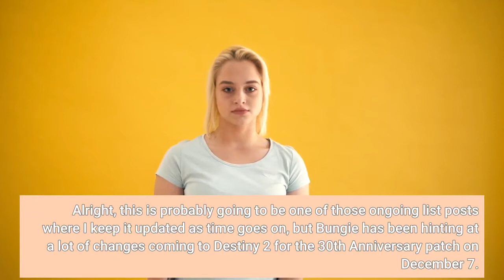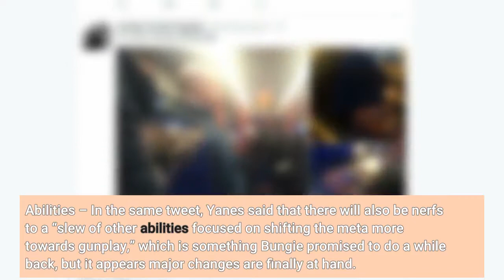Destiny 2’s December Anniversary Patch Every Buff And Nerf We Know About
Alright, this is probably going to be one of those ongoing list posts where I keep it updated as time goes on, but Bungie has been hinting at a lot of changes coming to Destiny 2 for the 30th Anniversary patch on December 7. It’s not just the event going live, but there will be a pretty big, sweeping balance patch coming to the game as well. Bungie has talked about some aspects of it, and certain things that are getting buffed and nerfed. We don’t know every specific yet, but I am trying to assemble a list of everything that’s been touched on so far in Destiny 2 TWABs or tweets. Vex Mythoclast – They are specifically trying to tone it down for PvP rather than nerfing it for PvE, and we’ve heard that one (the only?) change being made is to aim assist. Dunemarchers – Finally the chain lightning of this exotic is going to be toned down to spread less ridiculously, it seems, though we don’t know the specifics. Lorenz Driver – I am not sure if this is 100% confirmed for December, but right after this weapon debuted, Bungie acknowledged that it had the Arbalest problem of absurd aim assist, so it seems likely this nerf may come in this patch. Shatterdive – Sandbox lead Kevin Yanes has confirmed that Shatterdive is getting some sort of nerf for the December patch, after previous nerfs clearly haven’t done enough. Abilities – In the same tweet, Yanes said that there will also be nerfs to a “slew of other abilities focused on shifting the meta more towards gunplay,” which is something Bungie promised to do a while back, but it appears major changes are finally at hand. Whisper of the Worm – This one was only a hint, but in a recent TWAB it was implied the famous secret exotic would be getting a buff of some kind. Fighting Lion – This is probably the most detail we’ve gotten about a coming change in the December patch, as this got hit too hard when other breach GLs were nerfed. The changes:Adrenaline Junkie - We know that this is getting a buff of some sort, and we’re being told to save our rolls. I believe this is for December, but need to confirm that. Other Exotics – No more were mentioned by name, only that there were other exotics that were going to be buffed before the team turned to full focus on the sandbox for the Witch QueenAs soon as I publish this, I bet people will message me with things I forgot, but it’s hard to go back and find all the hints that have been dropped. I’ll update this list as I can. I think there are likely changes to be made, but right now I’m only basing this on what’s actually been said, as much as say, pulse rifles need a PvE buff, or the MG buff clearly wasn’t enough, things like that. Pick up my sci-fi novels the Herokiller series and its audiobook, and The Earthborn Trilogy, also on audiobook.